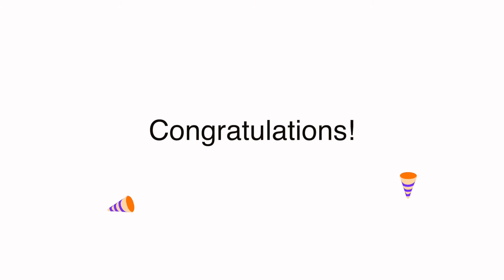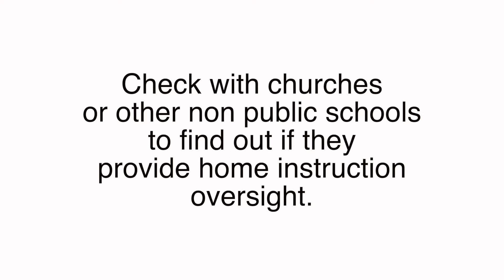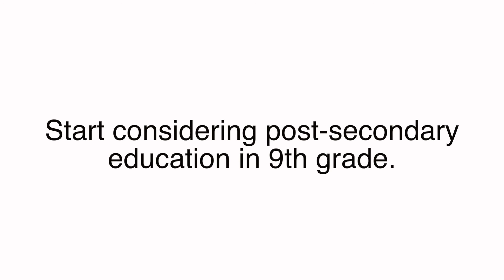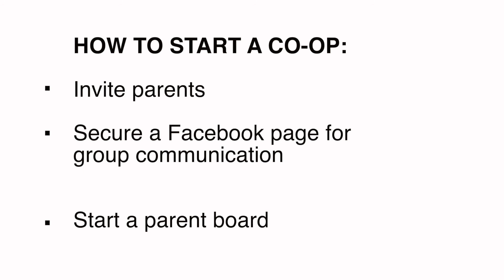Not Sure How to Start Homeschooling? Watch This!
Some of you may be thinking that e-learning is not working out how you thought it would. Are you considering homeschooling? This video will give you all the steps you need to take to legally get started with homeschooling.

Try not to be overwhelmed with the decision making process. Trust your gut and know that whatever you decide, you are doing the best you can for your family.

Do you find yourself thinking negative thoughts about yourself? Download my Positive Affirmations for Moms PDF! I've incorporated saying these 10 encouraging things over myself every day and have seen a great improvement in how I think. You can look at the video I posted about it , or download the PDF on my